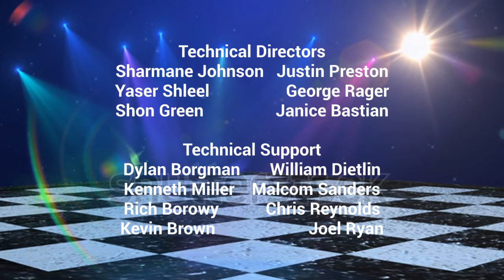So Random!: Sparks Crew Credits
Opening Monologue: Sparks Crew performs the theme song
Sally Jensen: Kid Lawyer: (w/ Lucita Sky)
Rufus: Kid with Excuses
Peyton & Tommy: (w/ AJ Gadgets)
Grandpa Albert: (w/ Benny Bubbles)
The Sparrow Family: (w/ Sara Snap)
Chilly-Slab Ice Cream Shop
Schooled by Grammar
Closing: Sparks Crew's dance battle